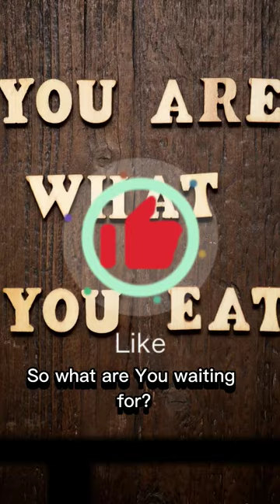SARDINE FAST? The Awesome Health Benefits Of Sardines.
Seek Personalised Professional Advice for any health concerns you have.

Are you considering the 72-hour Sardine Fast? In this short you'll learn about the health benefits of Sardines.

For more info on the Sardine Fast look up Dr Boz and her 72-hour Sardine Fast.

Sardines are a great source of omega-3 fatty acids, which have many health benefits. In this video, we'll explore the health benefits of sardines, including how they help with weight loss, heart health, diabetes, bone health, and more.

If you're looking for a healthy and omega-rich meal, consider trying sardines! They're a great way to increase your intake of omega-3 fatty acids and Vitamin D, which are essential for your overall health. Plus, sardines are low in calories and cholesterol, making them a versatile and healthy option for your diet. So don't wait – get into the sardines!